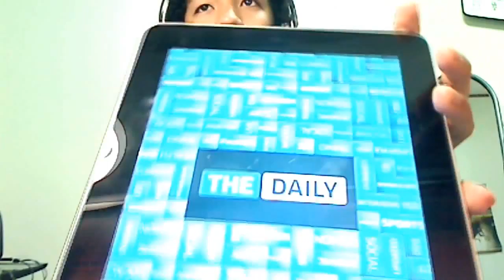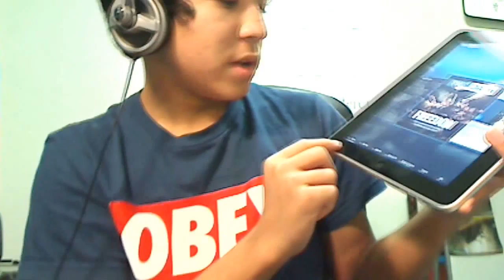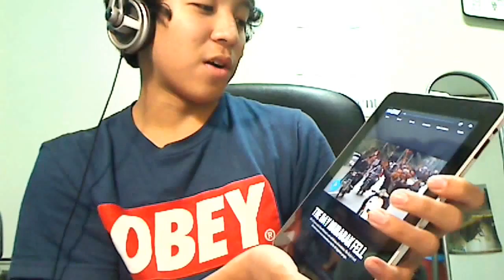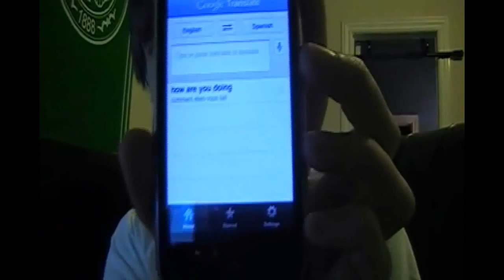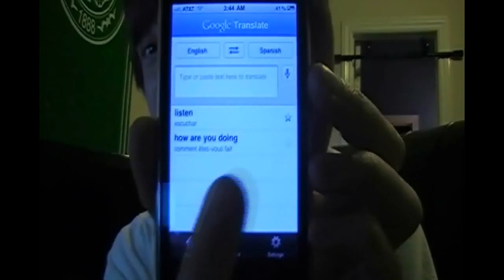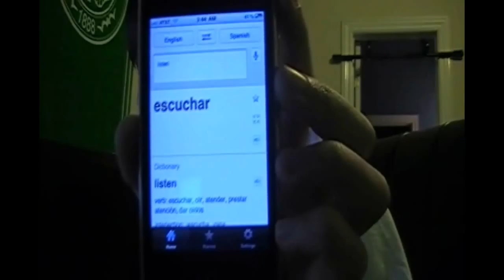Dojocast 16: No more Windmills